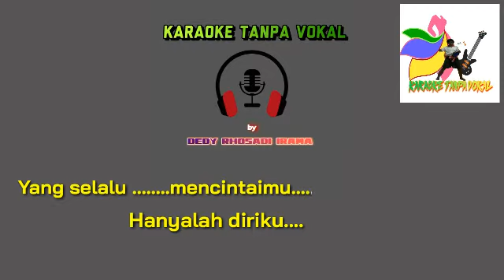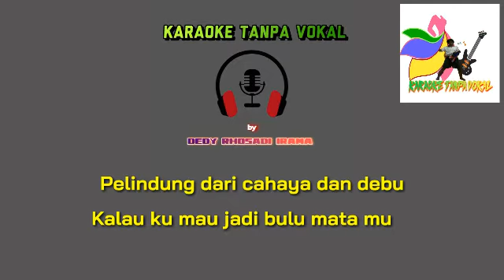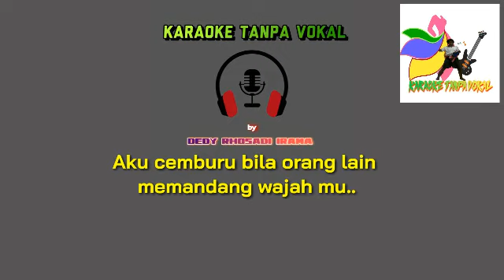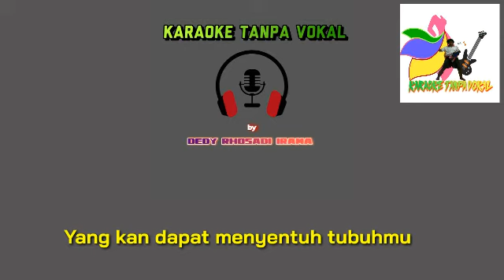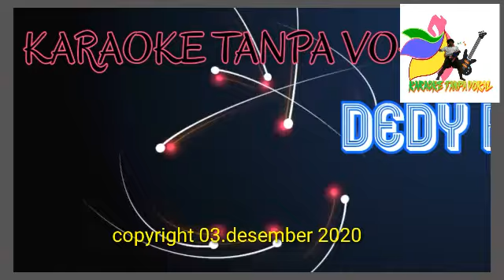SONIA_ EBIEM NGESTI Versi KN KARAOKE TANPA VOKAL@DEDIROSADI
created by Dedy Rhosadi Irama